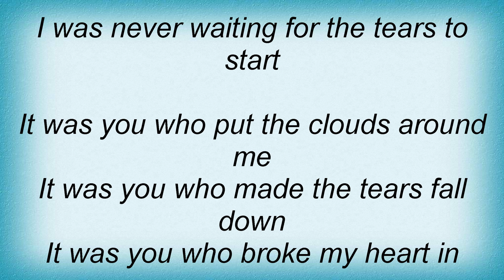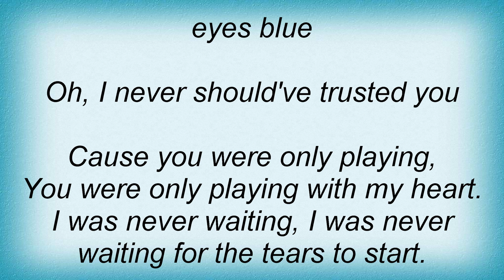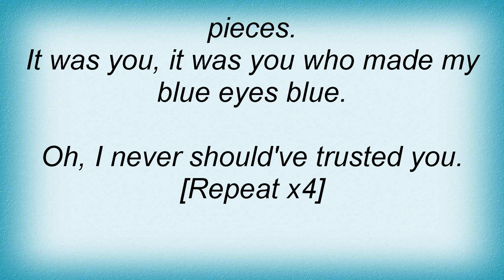Eric Clapton - Blue Eyes Blue Lyrics